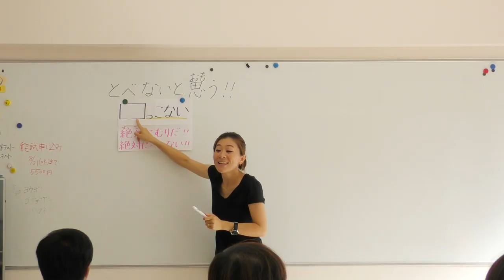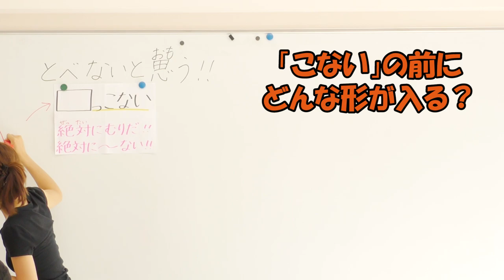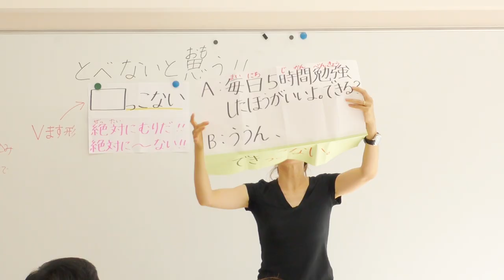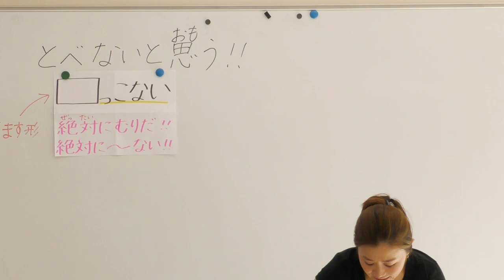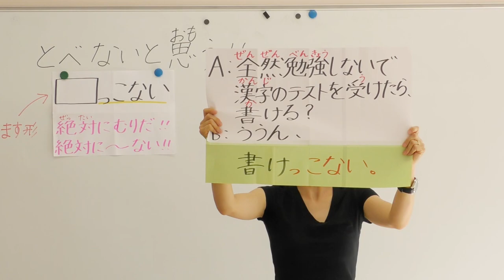JLPT N3 #4 ~っこない (Nihongonomori X TokyoasiaGakuyukai)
Ngữ pháp N3
Cách sử dụng  mẫu ngữ pháp　...～っこない
Ý nghĩa: Tuyệt đối không...
JLPT N3 #4 (Nihongonomori X TokyoasiaGakuyukai)

Bạn sẽ được tham dự những giờ học của những giáo viên tuyệt vời như cô Iketani trong Video khi theo học tại Tokyo asia gakuyukai.

Nihongonomori